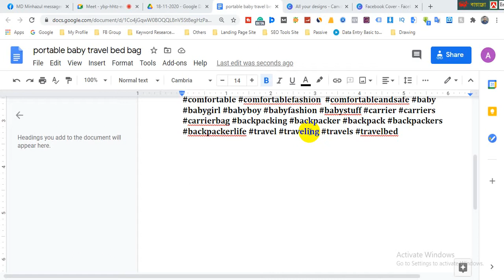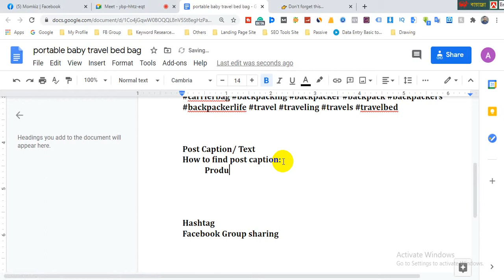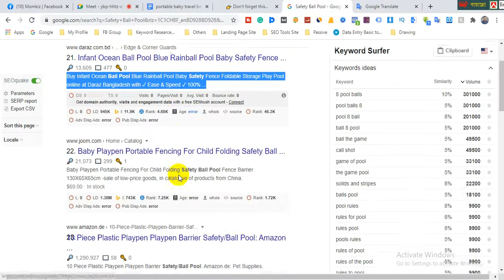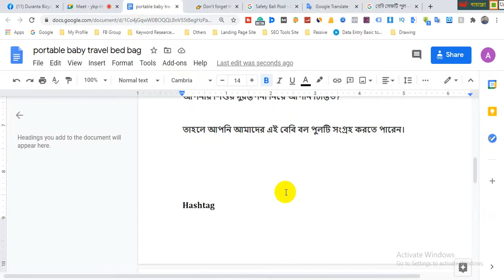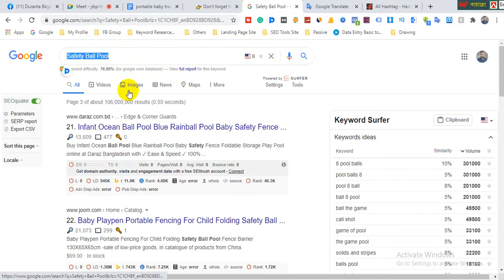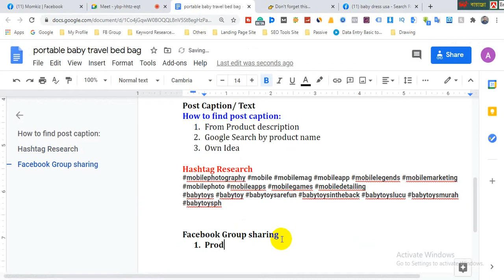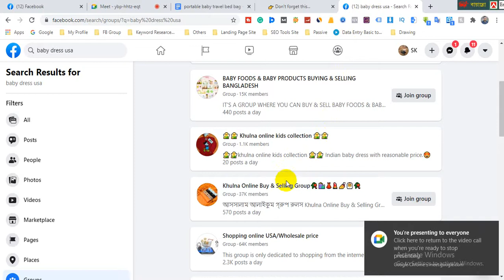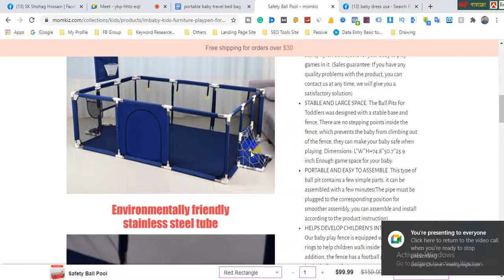Class-3 (Batch 6)- Create Post Caption, Hashtag Research and Facebook Group Sharing Method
Today- We are going to show about how to Create Post Caption, Hashtag Research and Facebook Group Sharing Method.